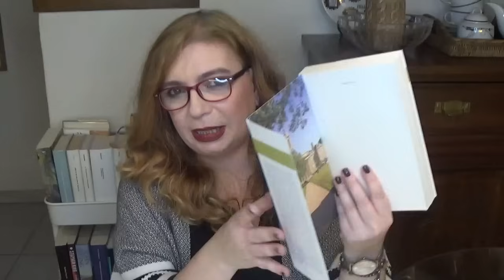LIBRI ACQUISTATI MARZO/APRILE 2022: li ho letti? Mi piacciono ancora? E cosa leggerò?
Ciao a tutti! Oggi, come ogni bimestre, ripercorriamo i miei acquisti librosi di due anni fa. Quanti libri devo ancora leggere e quali leggerò nel prossimo futuro?
Spero tanto che il video vi piaccia e che vi sia di spunto, magari per fare la stessa cosa. Grazie come sempre e un abbraccio a tutti!

Libri mostrati in video:
-David Foster Wallace "Oblio" Einaudi trad. Giovanna Granato
-John O'Hara "Elizabeth Appleton" Nutrimenti trad. Nicola Manuppelli
-James Baldwin "Un altro mondo" Fandango trad. Attilio Veraldi
-Emma Stonex "I guardiani del faro" Mondadori trad. Marco Rossari
-W. Sommerset Maugham "Il filo del rasoio" Adelphi trad. Franco Salvatorelli
-Mario Vargas Llosa "Storia di Mayta" Rizzoli trad. Angelo Morino
-Giuseppe Berto "Il male oscuro" Rizzoli
-A.B. Guthrie "Il grande cielo" Rizzoli trad. Glauco Combon
-Graham Greene "Il nostro agente all'Havana" Mondadori trad. Adriana Bottini
-Brunella Schisa "La nemica" Neri Pozza
-Michael Cunningham "Una casa alla fine del mondo" Bompiani trad. Ettore Capriolo
-Paul Auster "Il libro delle illusioni" Einaudi trad. Massiomo Bocchiola

Se volete leggere con me... PROGETTO: ALLA SCOPERTA DELL'AMERICA-N.B.: Link al video di riferimento:    • Percorsi di lettura #1: La "MIA" SCOP...   In questo video troverete ogni singola specifica, compresi i titoli alle singole sezioni del testo di riferimento principale.-Testi di riferimento:  "Americana" raccolta di racconti a cura di Elio Vittorini Bompiani   Agostino Lombardo "Il grande romanzo americano" Minimum Fax-Prima tappa (tempo di lettura settembre/ottobre 2023)  Da "Americana": sezioni Le origini e I classici  Da "Il grande romanzo americano" capitoli: La narrativa di Edgar Allan Poe, Ritratto di Nathaniel   Hawthorne, La ricerca di Melville  Romanzo da abbinare: Nathaniel Hawthorne "La lettera scarlatta"-Seconda tappa (tempo di lettura novembre/dicembre 2023)  Da "Americana": sezioni Nascita della leggenda e La letteratura della borghesia  Da "Il grande romanzo americano" capitoli: L'autobiografia di Mark Twain, L'umorismo tragico di      Ambrose Bierce, L'arte di Stephen Crane, Introduzione a Henry James  Romanzi da abbinare: Mark Twain "Le avventure di Tom Sawyer" e "Le avventure di Huckleberry  Finn", Stephen Crane "Il segno rosso del coraggio"-Terza tappa (tempo di lettura gennaio/febbraio 2024)  Da "Americana" sezioni: Il rivolgimento delle forme e Eccentrici,una parentesi  Romanzo da abbinare: Francis Scott Fitzgerald "Di qua dal Paradiso"-Quarta tappa (tempo di lettura marzo/aprile 2024)  Da "Americana" sezioni: Storia contemporanea  Da "Il grande romanzo americano" Ernest Hemingway, La ricerca di Faulkner, John Steinbeck  Romanzo da abbinare William Faulkner "L'urlo e il furore"-Quinta tappa (tempo di lettura maggio/giugno 2024)  Da "Americana" sezione La nuova leggenda  Romanzi da abbinare: Erskine P. Caldwell "La via del tabacco" e John Fante "Le storie di Arturo Bandini.-Al termine di ogni bimestre, alla prima data utile del mese successivo alla chiusura della tappa, registrerò un video dedicato alla tappa.Ribadisco anche qui  che il mio è solo un percorso suggerito in cui indico i testi a cui io farò riferimento. Potete partecipare nel modo che più vi si addice, anche solo leggendo i romanzi, o altri romanzi anche di altri autori dello stesso periodo storico o della stessa corrente o solo i testi di approfondimento. Insomma, totale libertà e soprattutto spazio al confronto!

Cosa indosso:
maglia, cardigan e orecchini no brand
orologio Cluse
bracciali Morellato e Kidult

Make up:
occhi: Nabla mono Ludvig
guance: UD Fetish blush (fuori produzione)
labbra: Mac lipstick Diva
smalto: Chanel rouge Noir